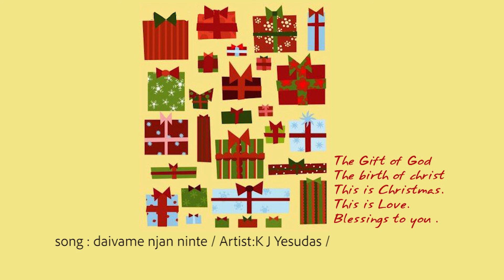Divame Njan Ninte Munpil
Song:Deivame Njan
Speed Audio Dubai (on behalf of Tharangni), and 1 Music Rights Societies